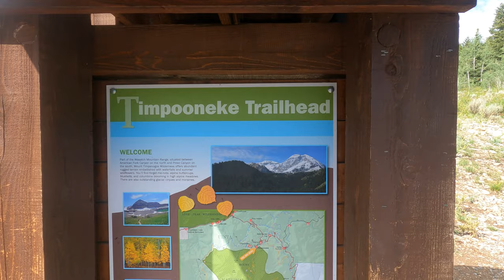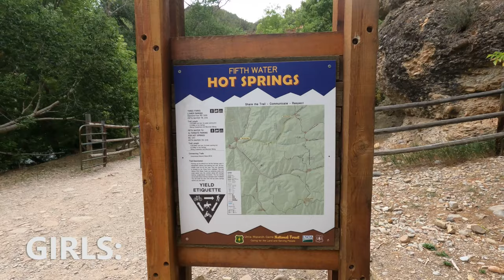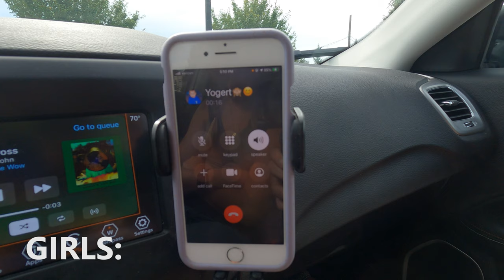Utah: Day 5: Uinta National Forest